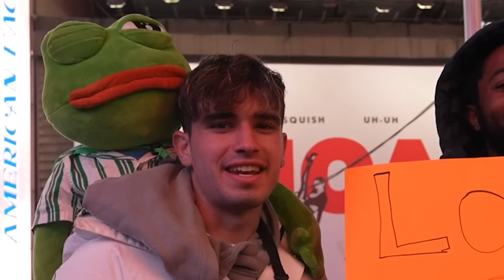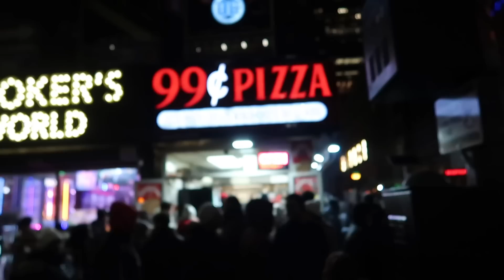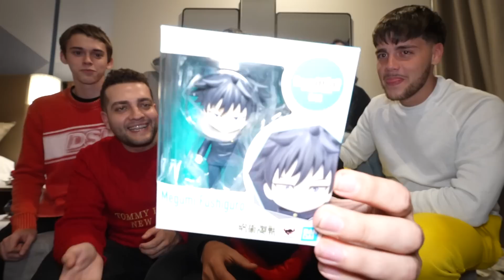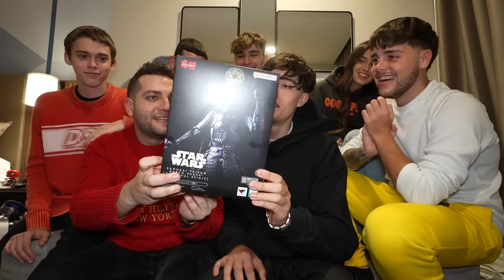Dando La Vuelta Al Mundo En 80 Días - Día 42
me encanta mi regalo de tufuski mokissfsfgsdbsdv
Conviértete en miembro de este canal para disfrutar de ventajas: